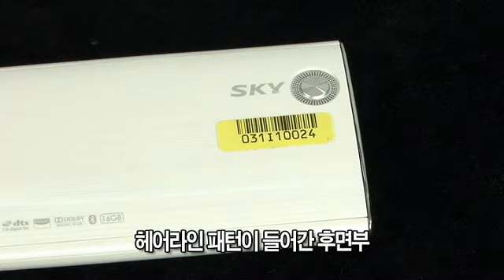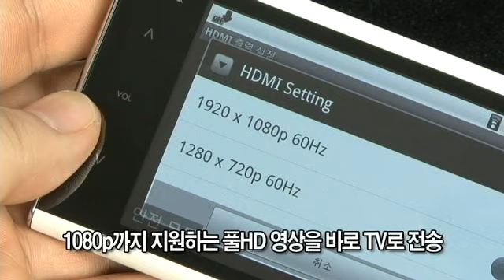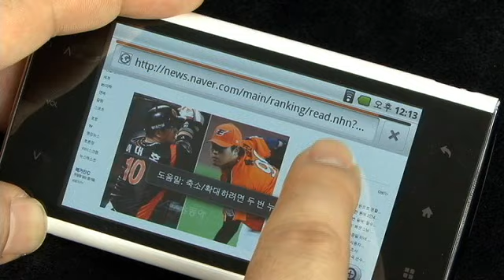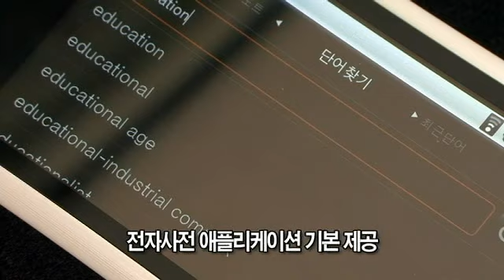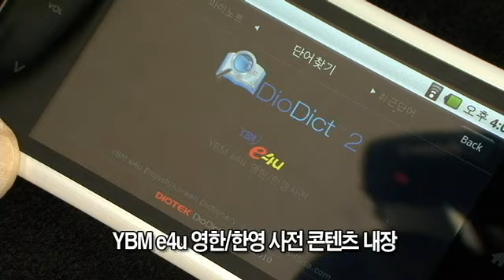지금은 안드로이드 시대! 스카이 더플레이어!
SMP라는 신조어를 만들어낸 스카이 더 플레이어! 세련된 디자인의 멀티미디어 플레이어로 안드로이드 운영체제를 통해 보 다 쾌적하고 뛰어난 성능을 유저들에게 선사했다. 스카이만의 장점과 안드로이드의 장점이 잘 어우러지는 시너지 효과를 제공하므로 스마트폰을 사용하지 않는 유저들은 물론 기존 스마트폰 유저들에게도 상당한 매력을 어필할 것으로 예상한 다. 올댓리뷰에서 살펴보자.
-Google translator was used.-
Sky invented a new word SMP more players! As stylish multimedia player with Android operating system protection for all users comfortable and offers excellent performance was. Sky own merits and advantages of Android provides a better harmonize synergies smartphone users do not use the phone as well as existing users it expected to appeal deulegedo considerable charm. Let's look at a review Christianophobia.